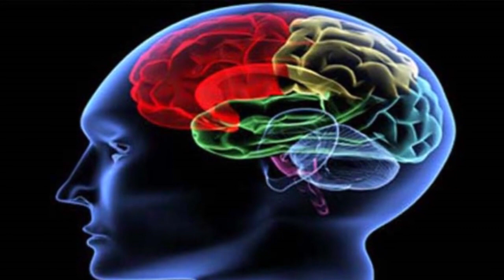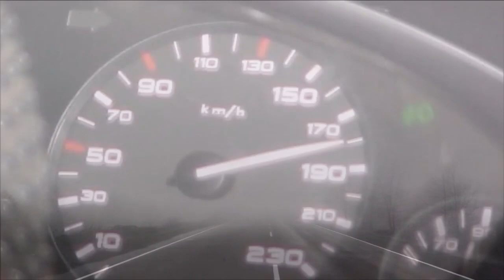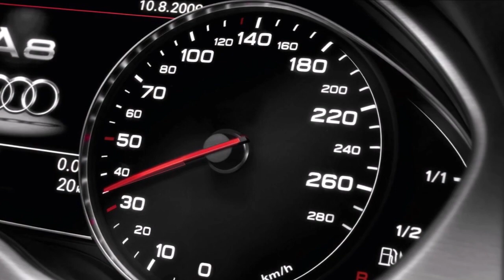कर्म बंधन से निकलने की यात्रा Journey from karma bond